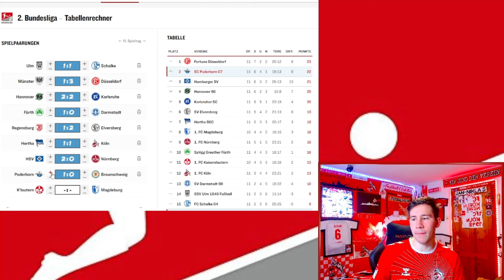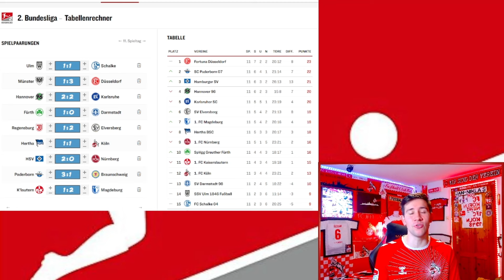MEINE 2. BUNDESLIGA TIPPS FÜR DEN 11. SPIELTAG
Hier sind meine 2. Bundesliga Tipps für den 11. Spieltag der Saison 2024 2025. Schreibt gern eure 2. Bundesliga Tipps in die Kommentare. Wenn euch das Video gefallen hat. Wenn ihr kein Video mehr verpassen möchtet. Würde mich sehr freuen. Danke für euren Support.

Euer Jan-Niklas